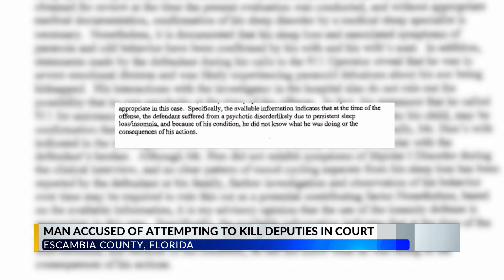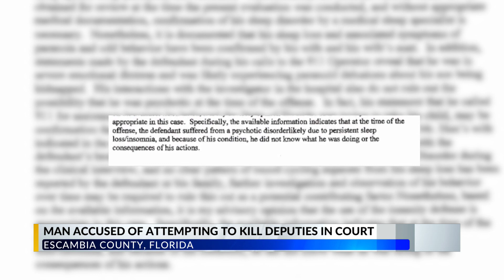Pensacola man accused of shooting Escambia Co. deputy claims insanity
Escambia County Sheriff’s deputies packed the courtroom Thursday morning as they called for a judge to halt the release of attempted murder suspect Daniel Hux.